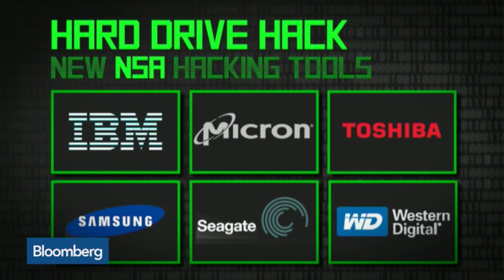NSA Spy Software Embeds Itself In World's Most Popular Hard Drives, Near Impossible To Remove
Air Date: February 17th, 2015